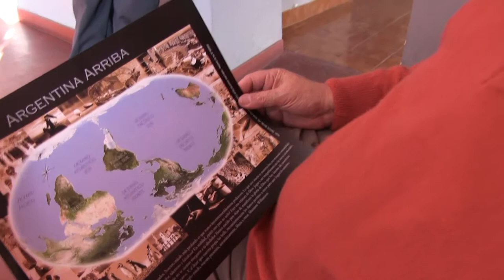ARGENTINA ARRIBA-LUIS GRENNI